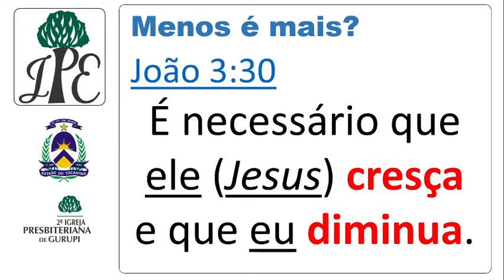Devocional IPE - Série Fazendo Contas 3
Menos é mais! Deus nos ensina pelo exemplo de João Batista que o único que é maior é Jesus, você não e maior que os outros.